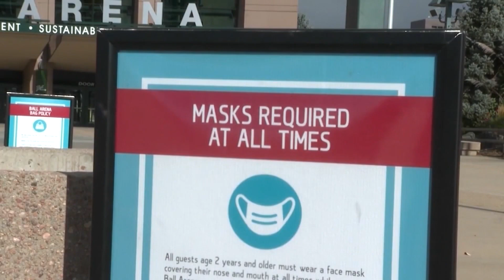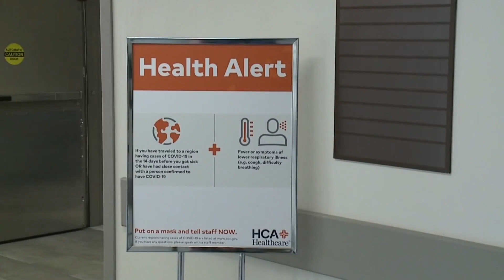CDPHE readies to transition from pandemic to endemic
As numbers continue to drop when it comes to COVID-19, Colorado's Department of Public Health and Environment is preparing to move the healthcare system to an endemic societal treatment of Coronavirus